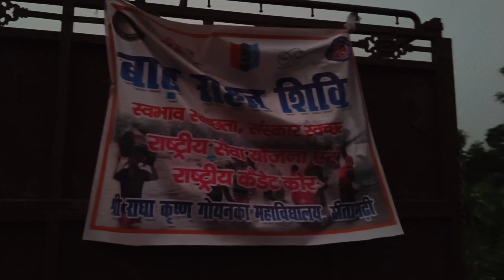Badh area tourvideo logo comedy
logo comedy
Hashtag Posts
1 fairytail 11,069,501
2 fairy 5,682,462
3 fairytale 4,444,200
4 fairtrade 3,377,152
5 fairylights 1,542,994
6 fairygodmother 1,471,920
7 fairygodmotherth 1,310,625
8 fairies 1,234,511
9 fairfashion 1,098,079
10 fairladyz 1,021,366
11 fairytales 972,328
12 fairtradefashion 592,979
13 fairplay 555,913
14 fairfax 554,862
15